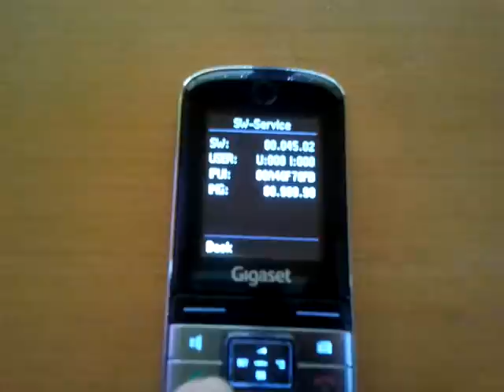Gigaset SL400H service mode (SW service)